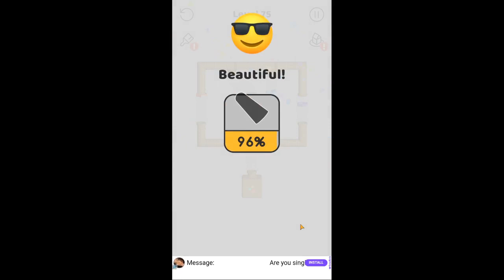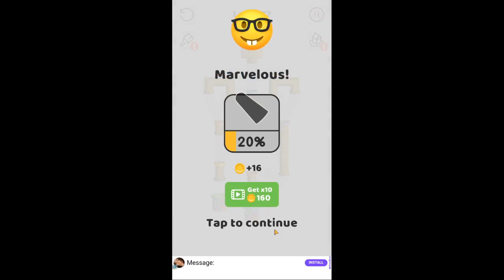Ball Pipes - Level 61 - 80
Ball Pipes - Level 61 - 80 PLAYLIST and Buy Chepest Make money selling games

What will lead you to victory? The answer is BALLS. And PIPES.

In this exciting brain game, you have to bring all your intelligence and skill. You need to lead the balls from the machine to the goal cup. Sounds simple, right? It’s not! Because the pipes are disconnected, and it’s up to you to reconnect them in the right way.

Get ready to be tricked, because the levels might contain decoys and obstacles along the way. Only a true pipe master will figure out how to solve these riddles. The more levels you complete (and the fewer balls you lose), the more skins and rewards you can unlock. So you have endless hours ahead of you completing levels, winning treasures, and dropping balls through pipes!

Ball Pipes is 100% free! We believe true skill should be rewarded, and that’s why you can’t pay to unlock treasures. What matters to excel in this game are your ball piping skills, not what’s in your wallet!

Go help these balls right now by downloading the game! You won’t regret it!